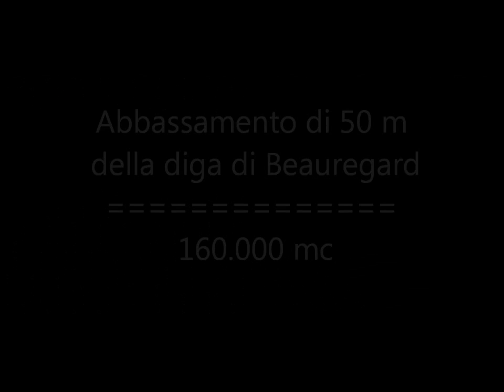Tecnomine - diga di Beauregard (AO): mix volate 2014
: come da cronoprogramma, ultimata entro il 2014 la demolizione parziale della diga di Beauregard (AO) - 160.000 mc cls su incarico Cogeis - CVA.